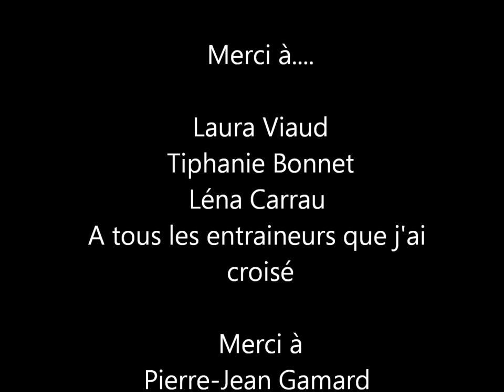Démo Agathe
Démo casting cirque du soleil Agathe Meunier Porteuse de gymnastique acrobatique